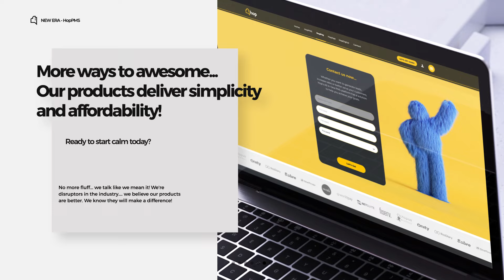HopPMS - Welcome to THE NEW ERA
Welcome to THE NEW ERA
Our PMS has a new look and feel designed to make the user journey more simple. Start your Journey to less stress today!